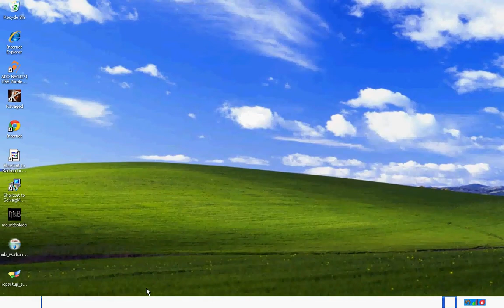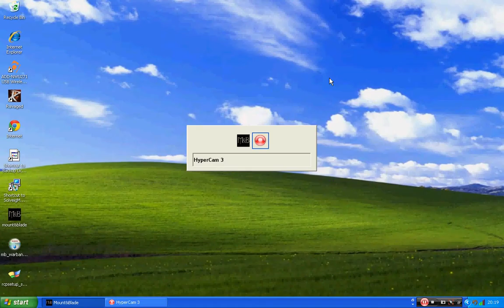Let's play mount and blades the last days of the third age Rohan ep 1